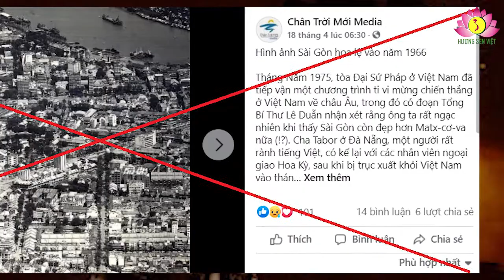Đôi điều nói thêm với những ai khư khư ôm mãi cái gọi là “quốc hận”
Trong chuỗi sự kiện lớn, thiêng liêng của lịch sử chống ngoại xâm mà dân tộc Việt Nam đã lập nên chiến công hiển hách, có ngày toàn thắng, non sông thu về một mối: Ngày 30 tháng 4 năm 1975. Thời gian dần trôi, đến nay đã 46 năm, nhưng thời gian càng lâu thì giá trị lịch sử của sự kiện này càng lan tỏa trong lịch sử, bồi đắp lòng tự hào, tự tôn dân tộc. Thời gian càng xa, cũng góp phần xoa lành những vết thương lòng, khỏa lấp những hố sâu ngăn cách, chia rẽ dân tộc giữa một bên là ngoại xâm cùng những người từng lầm đường lạc lối theo kẻ thù chống lại đồng bào mình, với một bên là người dân yêu nước quyết hy sinh tất cả vì độc lập, hòa bình, toàn vẹn lãnh thổ dân tộc.
Trong quan hệ đối ngoại, Hoa Kỳ và Việt Nam đã khép lại quá khứ, hướng tới tương lai, trở thành đối tác chiến lược, góp phần mang lại hòa bình ở Châu Á- Thái Bình Dương. Nước Mỹ đã phải xây tượng đài khắc tên hơn 50 ngàn binh sỹ tử trận vì cuộc chiến tranh phi nghĩa. Không ít cựu binh Mỹ còn sống, mà lòng đã thấy hối hận, day rứt lương tâm. Chưa kể khoảng 1 triệu Ngụy quân, Ngụy quyền đã làm tay sai cho đế quốc Mỹ, chống lại đồng bào, phản bội Tổ quốc mình. Đồng bào ta ở hai miền Nam – Bắc, chưa kể bạn bè quốc tế đã sát cánh, đoàn kết, đi theo Đảng, Bác Hồ, tiến hành 21 năm kháng chiến gian khổ, hy sinh, bằng trí tuệ, ý chí, máu xương của mình, “xẻ dọc Trường Sơn đi cứu nước”, “đánh cho Mỹ cút, đánh cho Ngụy nhào”. Nếu có thế giới bên kia thật, thì những vong hồn ở hai đầu trận chiến – nạn nhân của âm mưu chiến lược do đế quốc Mỹ và đồng minh muốn dùng Việt Nam làm chốt chặn ngăn cản “sự ảnh hưởng của Chủ nghĩa Cộng sản” ở Châu Á – Thái Bình Dương, họ không thể tha thứ cho những kẻ phá hoại hòa bình, tước đoạt hạnh phúc và quyền tự do của một dân tộc có chủ quyền như Việt Nam.

© Bản quyền thuộc về Hương Sen Việt, Việt Nam